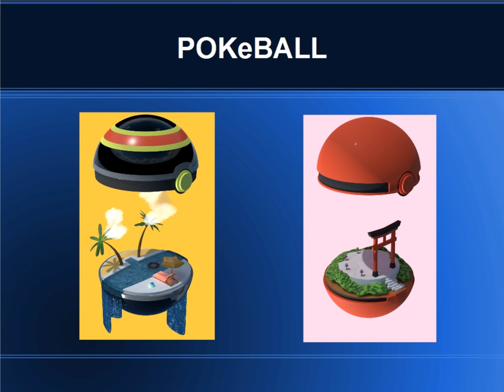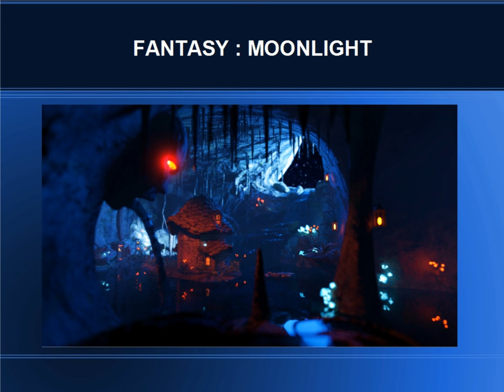Environment & Asset Artist Showreel 2018 by Tejas Patel MAAC Borivali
Showreel for Environment & Asset Artist for game production madeusing Blender3D, 3DS Max, ZBrush and Substance Painter.